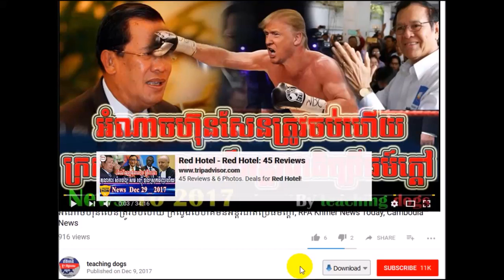ហ៊ុន សែន ក្តៅទៀតហើយ, RFA Khmer News Today, RFA Khmer Radio, By teaching dogs